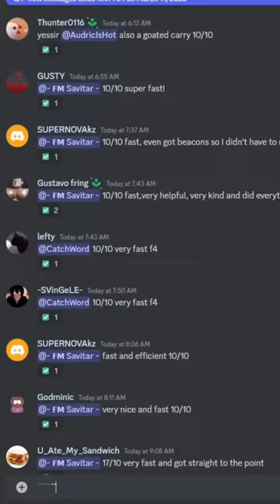How to safely buy carries in Hypixel Skyblock!